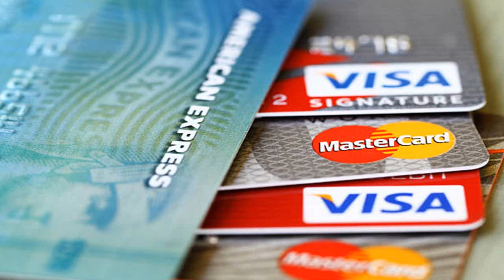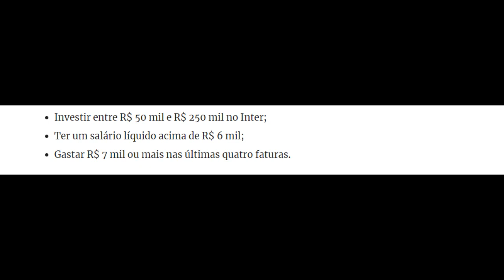Saiba como ter os cartões black e platinum do banco Inter sem dificuldades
Se você está em busca de um cartão de crédito com benefícios exclusivos, sem anuidade e que proporcione uma experiência diferenciada em suas viagens, os cartões do banco Inter podem ser uma boa opção.